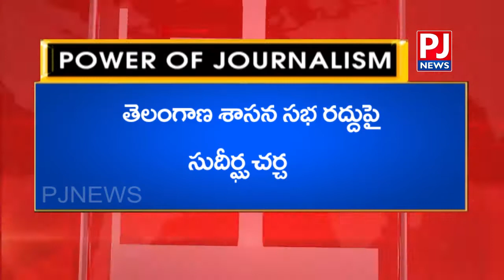JANASENA POLITICAL AFFIRES MEET | JANASENA PARTY | PAWAN KALYAN | JFC | JSP | PJ NEWS